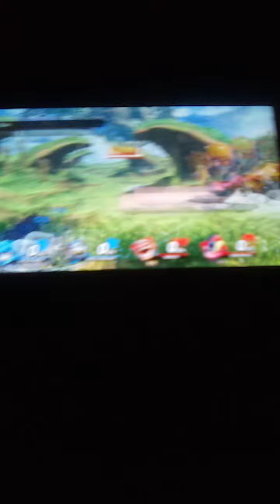Super Smash Bros. Ultimate (Mega Man and Meta Knight vs. Wario and Greninja)